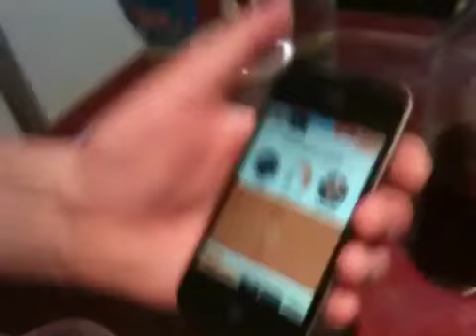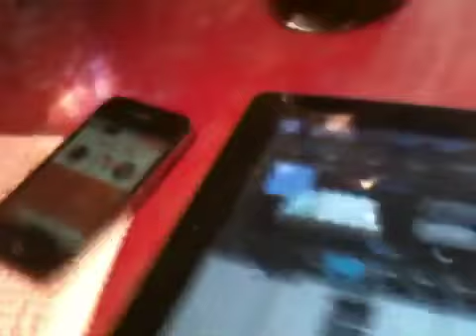Крисмас эсэншл микс фром винтер коллекшн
Топ диджейс фэймос пипл нервоус смокинг виа он зэ стейдж!